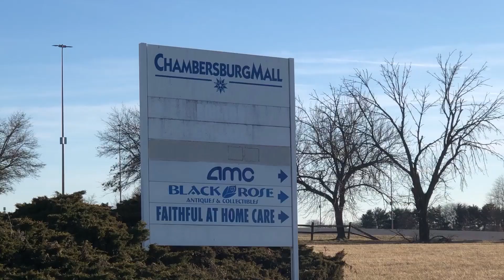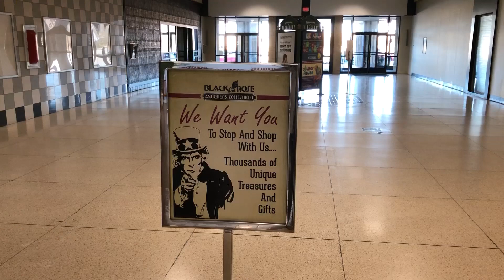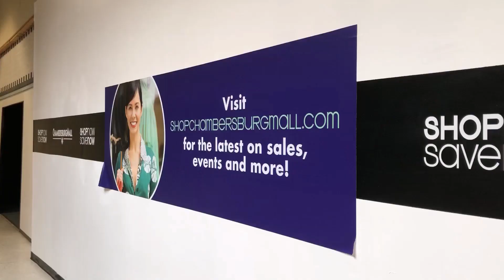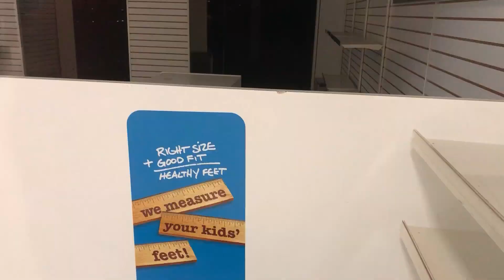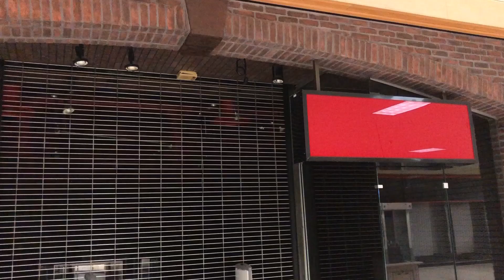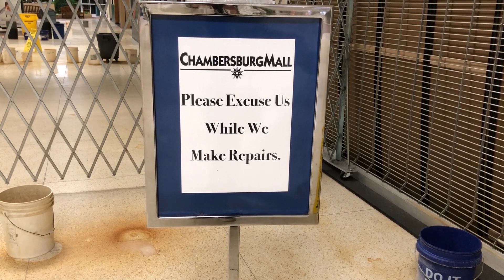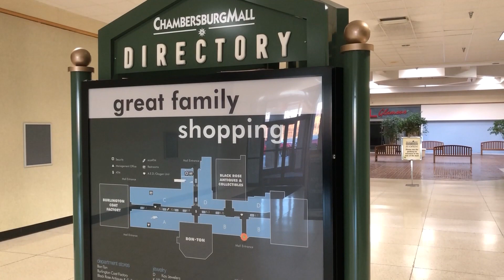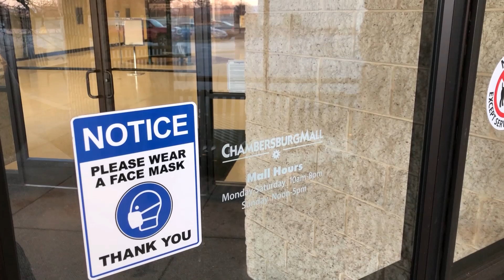ABANDONED Chambersburg Mall! Dead Mall Walkthrough!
In 1982 the Chambersburg Mall opened with two anchors (Hess's and Gee Bee) and 64 inline stores.  In 1985 The Bon-Ton opened as the malls third anchor, and in 1991 Sears opened as the fourth.  Around this time Hess's closed and was replaced by JCPenney.  In 1992 Gee Bee was replaced by Value City, which in 2008 was replaced by Burlington.

In 2014 Sears closed, followed by JCPenney in 2015.  Then in 2018 The Bon-Ton would file for bankruptcy which would bring about the end of this location in August of that year.  Burlington would leave only five months later.

The mall which had been called a "a perennial underperformer" by U.S. News & World Report would only be left with an Antique shop, a T-Mobile store, a Bath and Body Works, and an AMC Theatre.

While there have been talks about redeveloping the site, no real plans have materialized, leaving the future of the Chambersburg Mall uncertain.